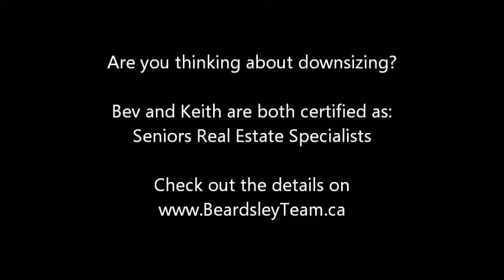Winchester Chesterville Year End Real Estate Market Update 2016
The Beardsley Team with Keller Williams brings you the 2016 year end real estate results for the towns of Winchester and Chesterville. under the Market Statistics tab. Bev and Keith Beardsley, sales representatives and also Seniors Real Estate Specialists with Keller Williams Solid Rock Realty (Brokerage). They serve the Ottawa region including the many rural communities that surround the city. Check out their client testimonials.